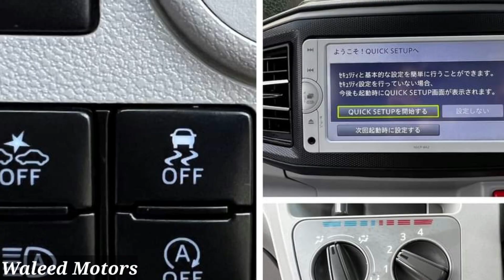Toyota Mini 660cc Car Launch Pakistan | ٹیوٹا کی چھوٹی سستی فیملی گاڑی لانچ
📸Detail Information About Toyota Family 660cc Car Launch In Pakistan Detail By Waleed Abbas .